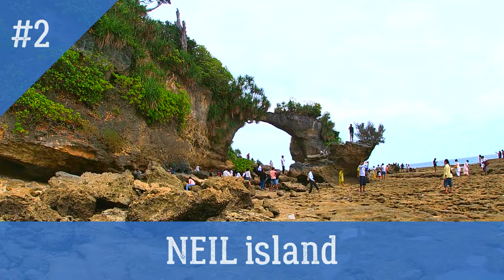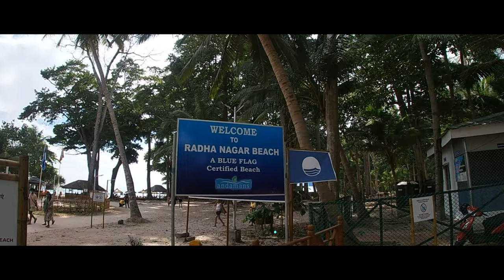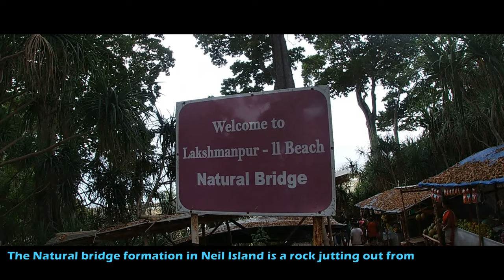Andaman islands | Sentinel | Havelock | Neil | Ross | Nicobar | Beach | Drone | Cellular Jail | 4K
ANDAMAN Islands
an Indian archipelago in the Bay of Bengal. These roughly 300 islands are known for their palm-lined, white-sand beaches, mangroves, and tropical rainforests. Coral reefs supporting marine life such as sharks and rays make for popular diving and snorkeling sites. Indigenous Andaman Islanders inhabit the more remote islands, many of which are off-limits to visitors.

NEIL Island
Bharatpur Beach has coral reefs teeming with tropical fish. Laxmanpur Beach is known for its sunset views. Howrah Bridge is a natural rock formation accessible at low tide. Near the island’s wharf is Neil Kendra village, with a curving, sandy bay dotted with boats. Off the southeast coast, the tiny Sir Hugh Rose Island is a sanctuary for turtles.

HAVELOCK Island
It’s known for its dive sites and beaches, like Elephant Beach, with its coral reefs. Crescent-shaped Radhanagar Beach is a popular spot for watching the sunset. On the island’s east side, rocky sections mark long, tree-lined Vijaynagar Beach. The island's forested interior is home to birdlife such as white-headed mynas and woodpeckers.

SENTINEL island
It is home to the Sentinelese, an indigenous people in voluntary isolation who have defended, often by force, their protected isolation from the outside world. According to Survival International, a global movement for tribal peoples’ rights the Sentinelese are believed to be direct descendants from the first human populations in Africa and are thought to have inhabited the North Sentinel Island of the Andamans for about up to 60,000 years. They are known as the ‘uncontacted’ people – very little is known about them, mostly through distant observation, for they continue to resist all contact with the outside world and other civilization. As per Survival International, the Sentinelese have changed their ways a little, but like people in the Stone Age, they still make “tools and weapons from metal, which they recover from ships wrecked on the island’s reefs.”

ROSS island
 Ross Island brings a bit of history to the table that makes your vacation complete. This Island was first occupied in 1782 and a sanatorium was built there, and then again in 1857 by the British who used it as an Administrative Headquarters for 85 years. During this time, a lot of important government offices were made by the British on this penal settlement, which was later abandoned after an earthquake in 1941.

FYI:

Video edits & Gear:
Shot on: GoPro Hero 7 Silver / DJI Spark / Samsung Galaxy S20+

Connect Everywhere:
YouTube Channel

💙 LOVE 💙